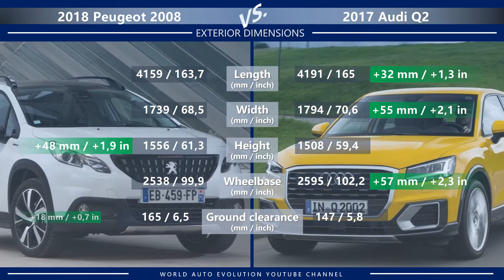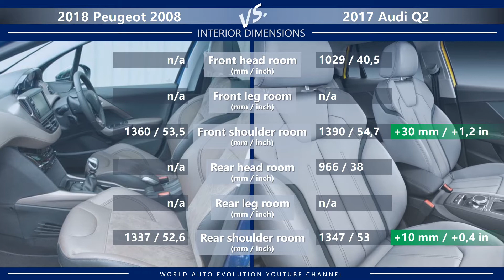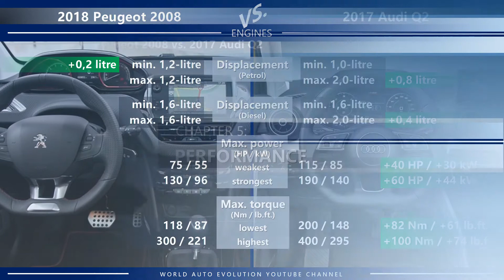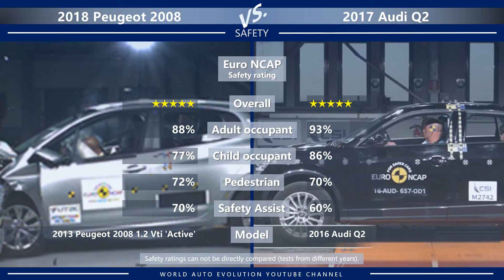2018 Peugeot 2008 vs 2017 Audi Q2 (technical comparison)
Welcome to the video comparison between 2018 Peugeot 2008 vs 2017 Audi Q2. Please note that this is only a technical comparison, based solely on technical data of both cars. Not a real-life Peugeot 2008 vs Audi Q2 review.

In this video, you can find the differences between 2008 vs Q2 in the following categories:
➜ Price.